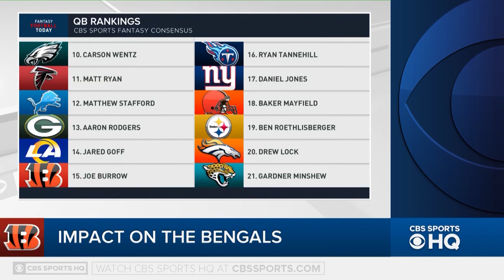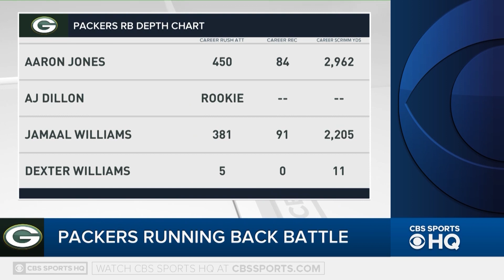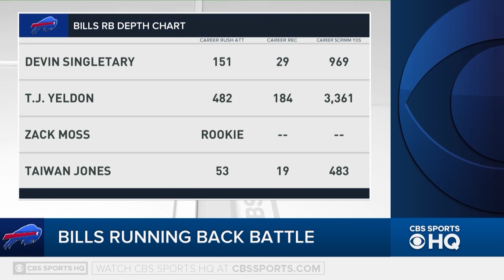2020 Fantasy Football: RUNNING BACK RANKINGS + Debates | Fantasy Football Today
The FFT crew unveils their post-NFL Draft consensus running back rankings. Clyde Edwards-Helaire landed in a great spot in Kansas City, but how early should you draft him? Would we rather have Marlon Mack or Jonathan Taylor? What about Mark Ingram vs. J.K. Dobbins?
In-season schedule:
Noon ET, Mon-Fri
8PM ET, Tue-Wed
10AM-1PM ET, Sun

Full episodes also available ON DEMAND on the CBS Sports Roku, Fire TV, and Apple TV apps.